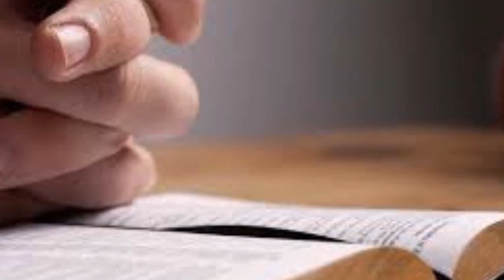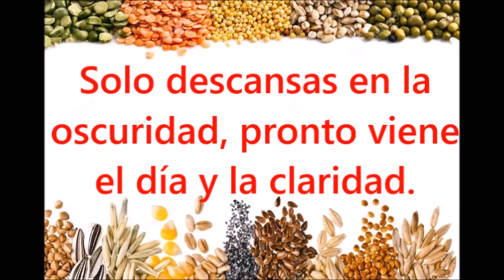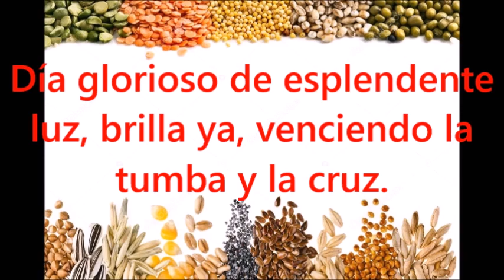Reflexión del miércoles 3 de junio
Este momento devocional se ha realizado en el marco de la cuarentena por el corona virus en la Congregación Evangélica Alemana General Alvear, y tiene como objetivo llevar  paz y esperanza a la gente de las comunidades entre semana.